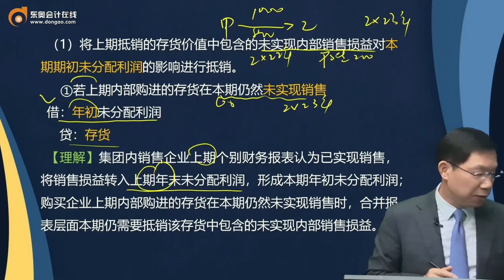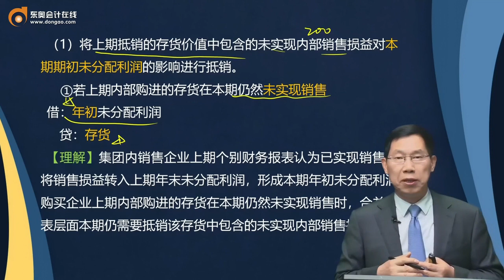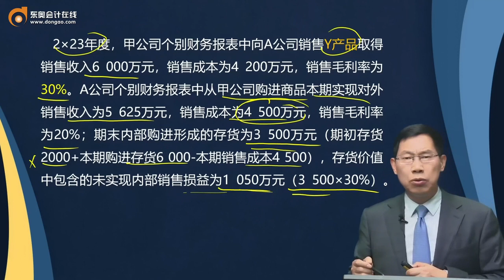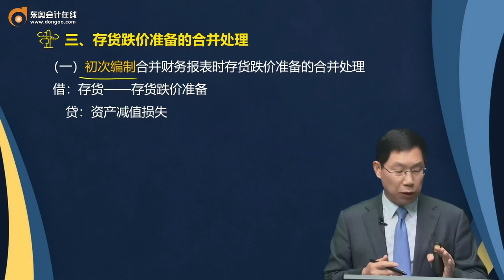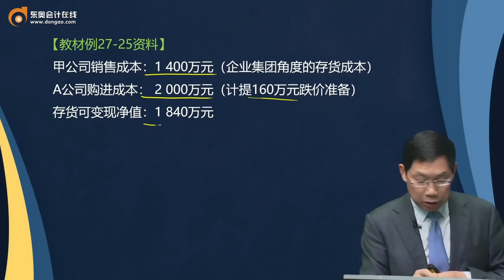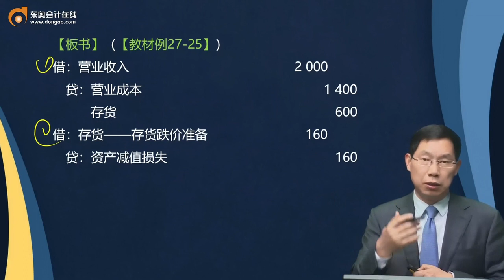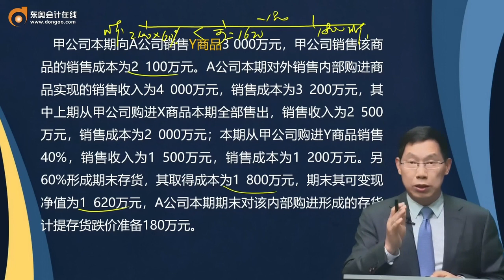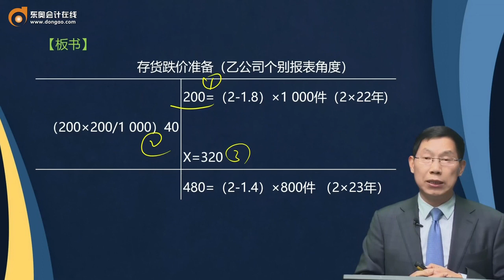第A146讲连续编制内部销售商品的合并处理，存货跌价准备的合并处理